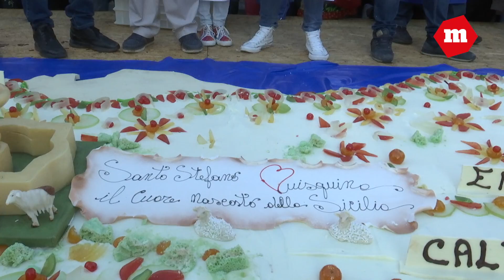XX^ Sagra del Formaggio - Santo Stefano Quisquina, 13.05.2018